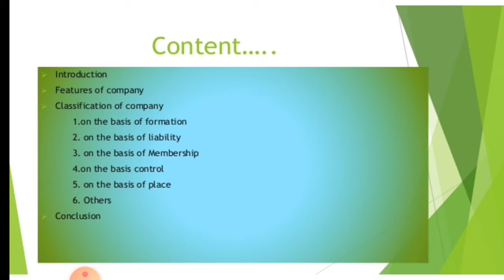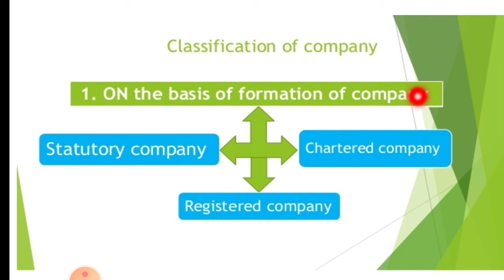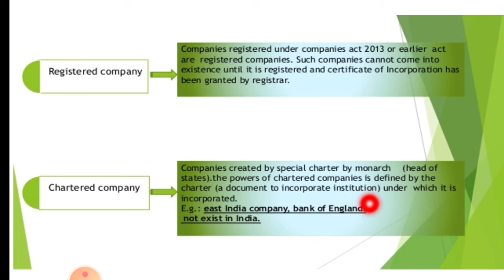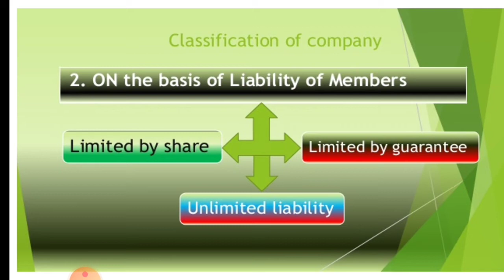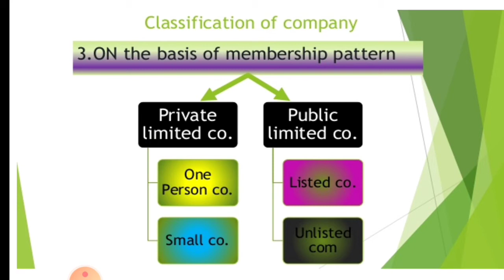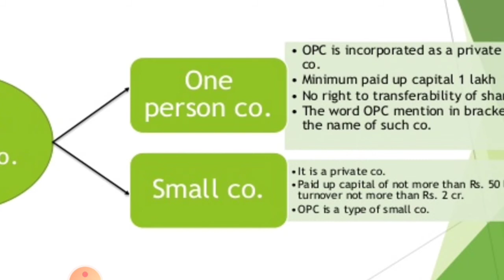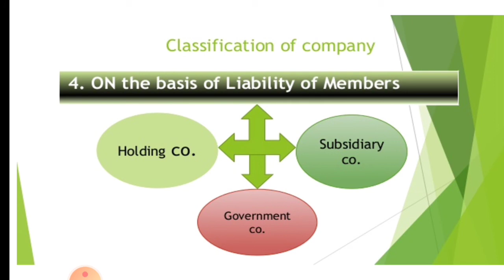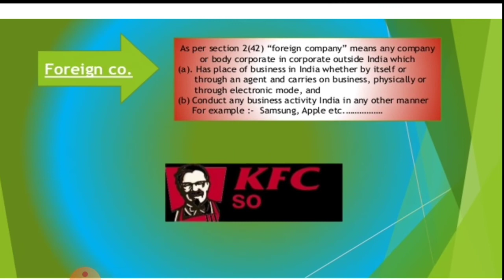Forms of business organisation (Joint stock companies)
Classification of companies (11std)